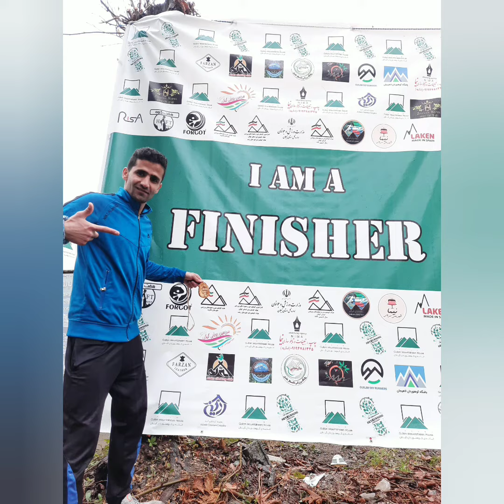مسابقات اسکای رانینگ در طبیعت زیبا و هوای عالی لنگرود(Skyrunning)